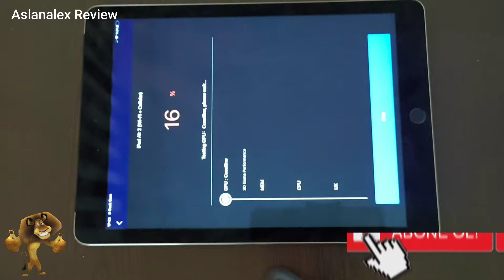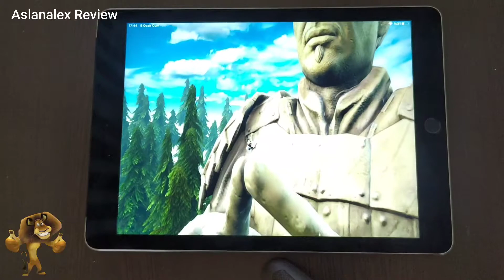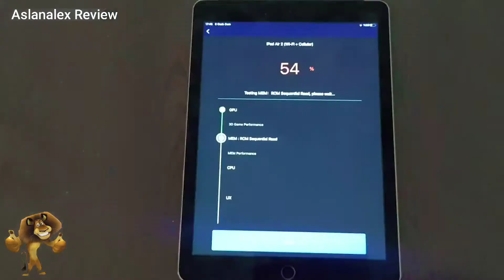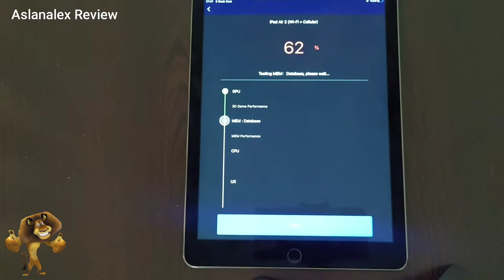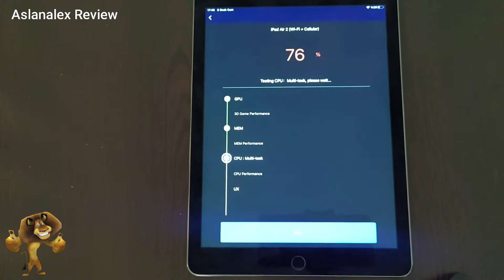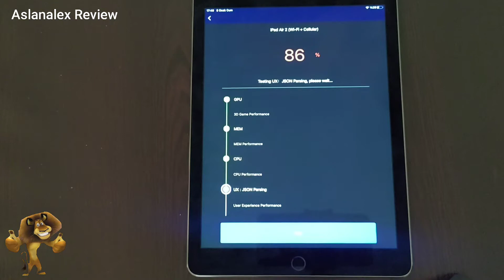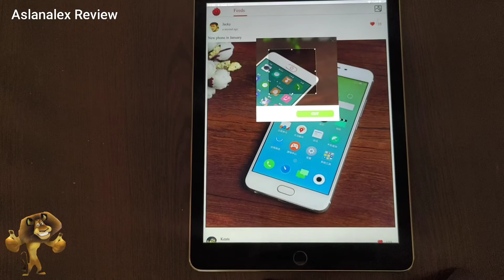İpad Air 2 Antutu Benchmark